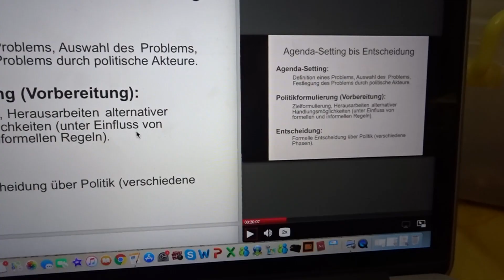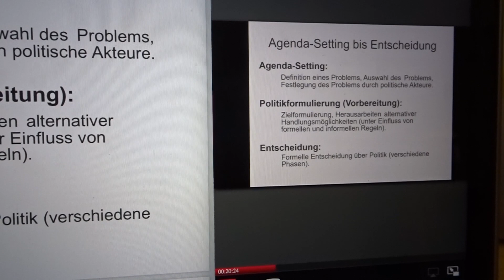Studying on Christmas | Vlogmas Week 4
hello everyone :) I wish you a merry Christmas! I don't celebrate Christmas on the 25th because my parents are orthodox (so we celebrate it on January 7). So I unfortunately didn't really do anything festive. I hope you enjoyed the vlog anyway :D